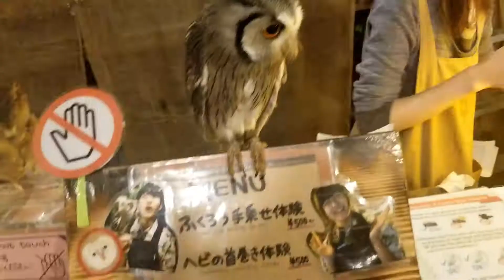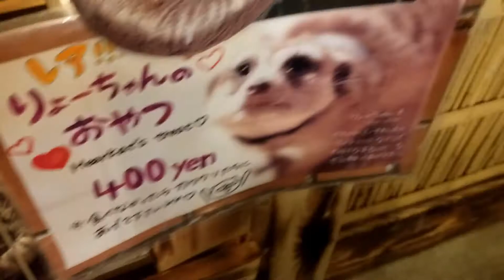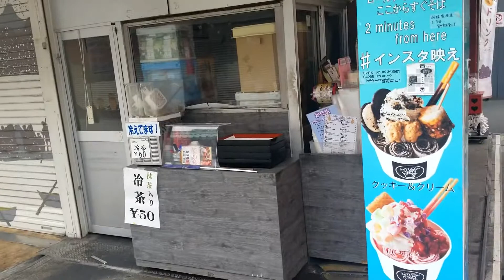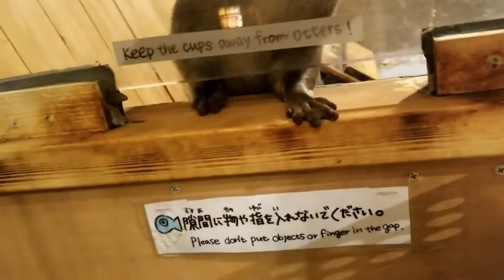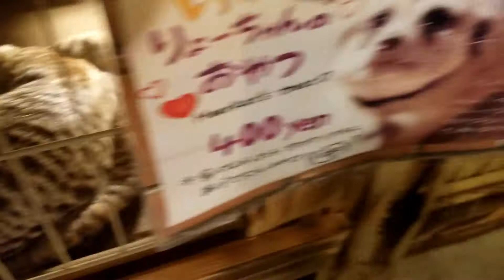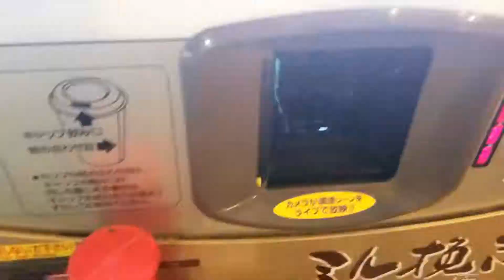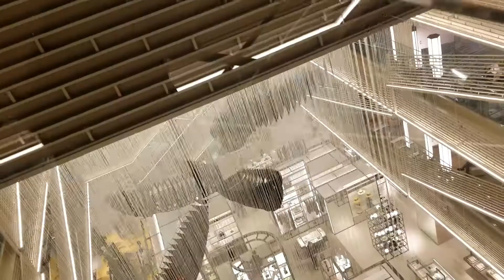Japan: Overstaying my welcome...(travel vlog)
Jump aboard the peverbial hype bus as I drag you through the last 5 "super exciting" days of my Japan adventure.